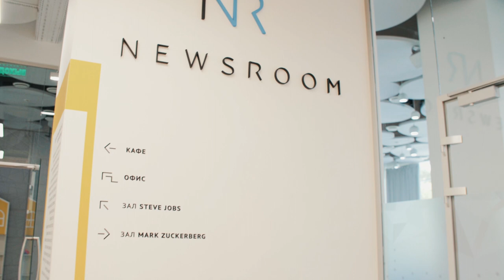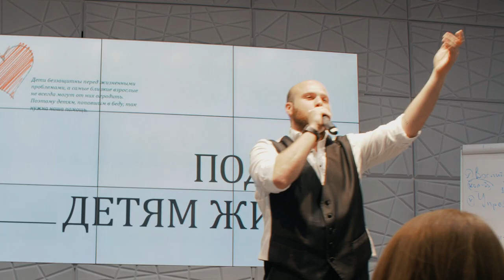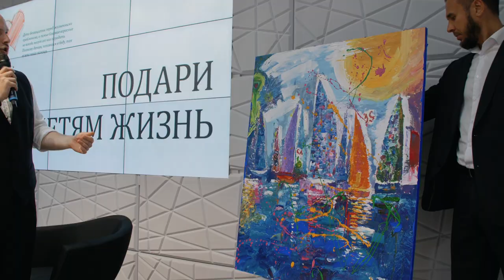Первая Всероссийская Конференция по развитию дошкольного образования и Благотворительный вечер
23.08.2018 состоялась Первая Всероссийская Конференция по развитию дошкольного образования📋 Организаторами мероприятия выступили бизнесмены Иван и Мария Сорокины, основатели Сети частных детских садиков Smile Fish 🐠 совместно с компанией Armada.vip и бизнес-Клубом «Трансформатор»  при поддержке Общественной палаты Российской Федерации и телеканала Россия 1📽👨🏻‍🎓 Участниками конференции стали владельцы детских садов из многочисленных регионов России и таких городов, как Хабаровск, Новосибирск, Ярославль, Ижевск, Казань, Воронеж, Санкт-Петербург, Москва и другие
Спикерами Конференции стали:
Иван Сорокин (основатель компании Smile Fish)
Наталья Сорокина (автор идеи домашних детских садов)
Сергей Дегтярёв (основатель Sun School)
Михаил Колмаков  (спикер Школы бизнеса Синергия)
Виктория Ярошевич  (Co-founder и Business Development, Director СОЛЬ, CEO UpScale Academy, Advisor GoIT.)
Гелена Топилина (Олимпийская чемпионка по синхронному плаванию)
Александр Алиев (Основатель группы компаний Armada)
Максим Неретин (Основатель Aurora Group - крупнейшей архитектурной компании Москвы)

В рамках конференции прошёл Благотворительный вечер «Подари Ребёнку Жизнь» в поддержку фонда «Подари Жизнь» Учредителями фонда являются актрисы Дина Корзун и Чулпан Хаматова.

Анатолий Цой (лидер музыкальной группы MBAND ) и Серафим Фарботко (ведущий Трансформатор и Бизнес-Клуба Трансформатор) презентовали лоты для аукциона, а сам аукцион прошел в стиле Хип-хоп фристайл.

Гелена Топилина передала для аукциона свой купальник и плавательную шапочку в которой она стала олимпийской чемпионкой по синхронному плаванию!

Во время аукциона удалось собрать Полмиллиона ₽
Все средства были переданы в фонд Подари Жизнь!
Благодаря аукциону было спасено две детских жизни❤️❤️